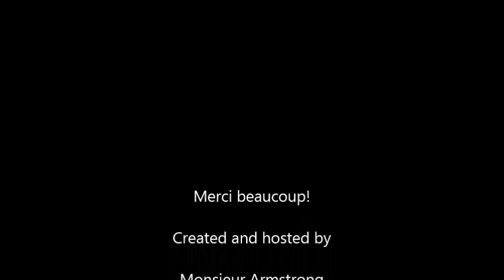Lesson 3 Quel âge as tu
"Quel âge, quel âge as-tu?
J'ai deux ans
J'ai trois ans
J'ai quatre ans
J'ai cinq ans
J'ai six ans
J'ai sept ans
J'ai huit ans
J'ai neuf ans
J'ai dix ans"